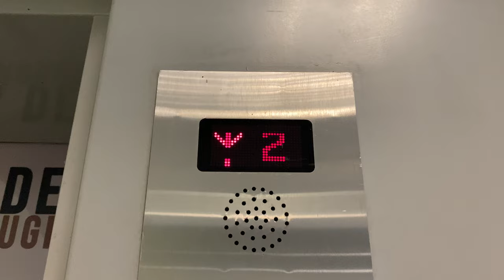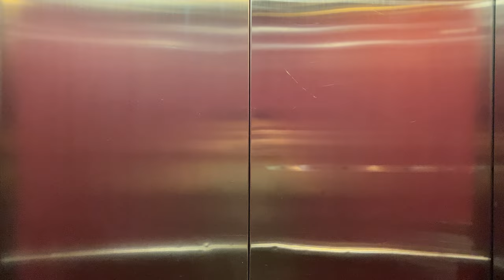KONE TMS MR @ NANYANG POLYTECHNIC BLOCK L [LIFT 1]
Well it got a KDS handicapped panel installed for some reason eh?